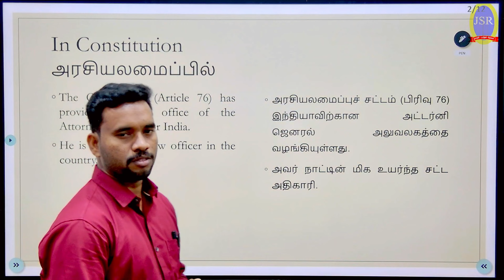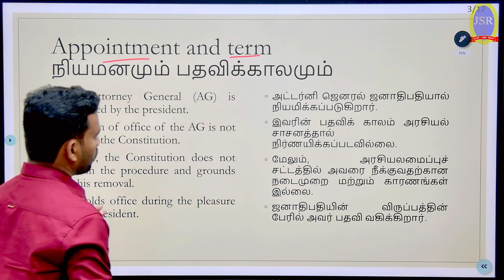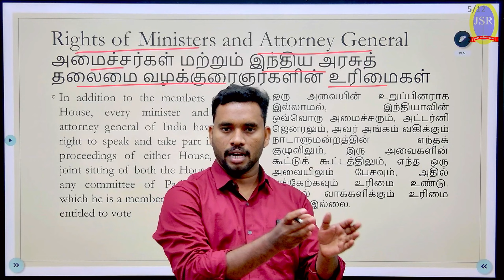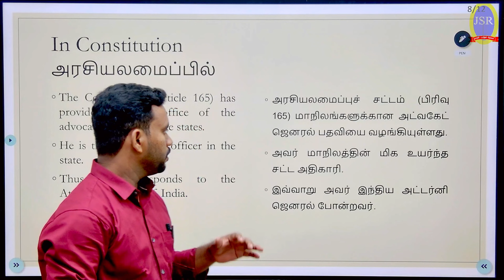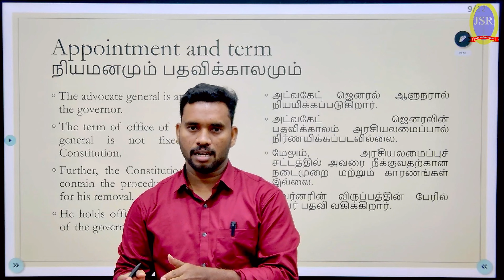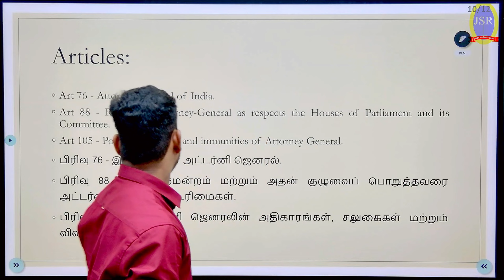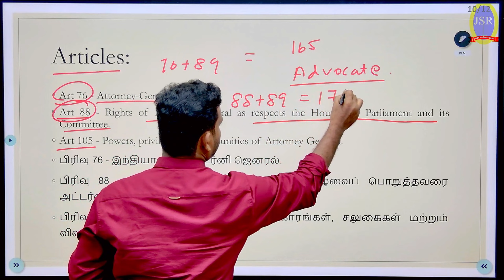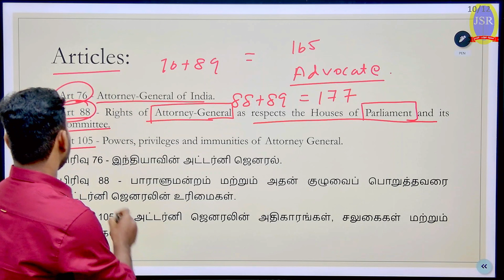மத்திய மற்றும் மாநில அரசுத் தலைமை வழக்குரைஞர் | பணிகள் மற்றும் அதிகாரங்கள் | இந்திய அரசியலமைப்பு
மத்திய மற்றும் மாநில அரசுத் தலைமை வழக்குரைஞர்களின் பணிகள் மற்றும் அதிகாரங்கள் பற்றி ஒரு விரிவான விளக்கம்.
Currently Free Test batch for TNUSRB PC is going on,
Test Schedule  :

TNPSC_GroupI_II&IIA_4_VAO _Books(Tamil/English)
புத்தகம் வாங்க தொடர்புக்கு :
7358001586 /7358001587